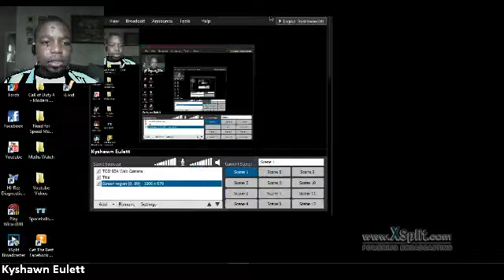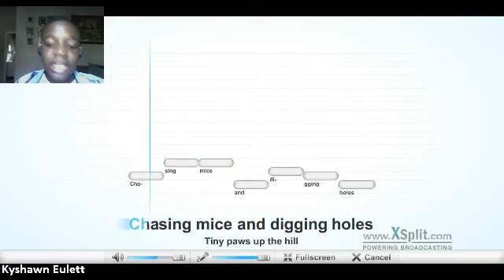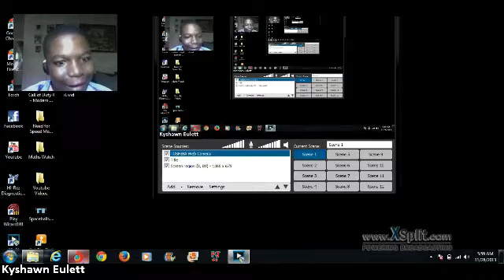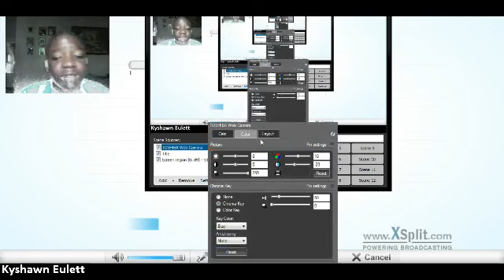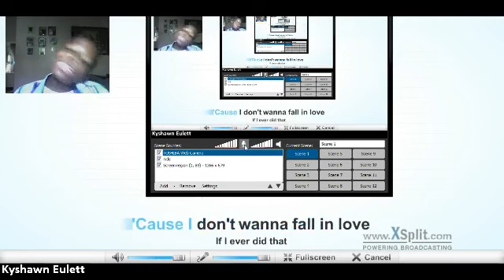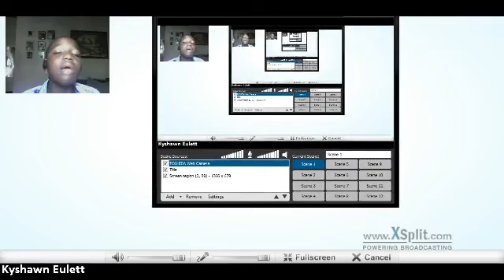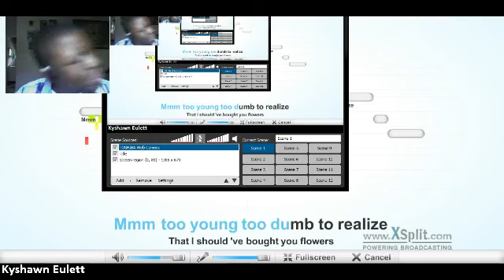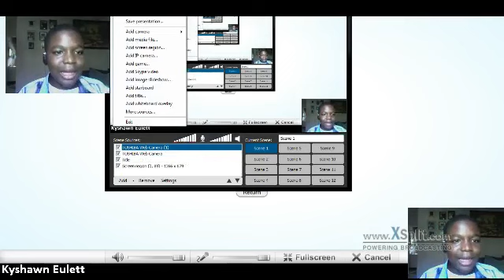Kyshawn Sings : The Fox,I Love It +More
to sing the songs